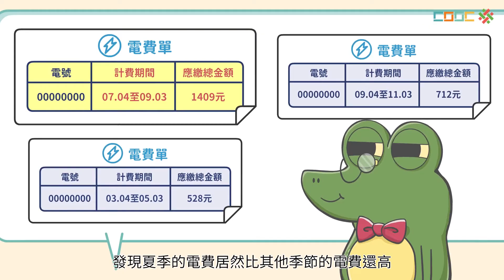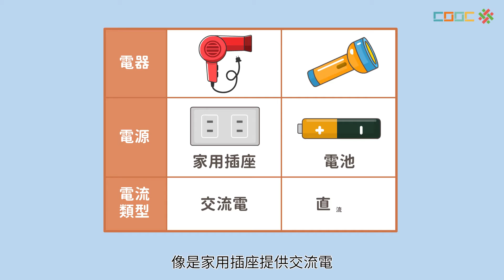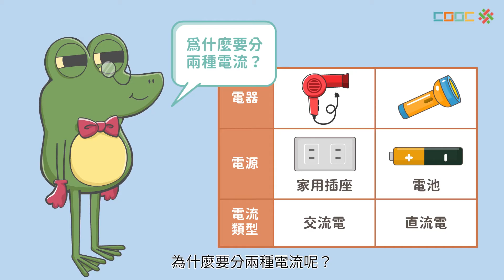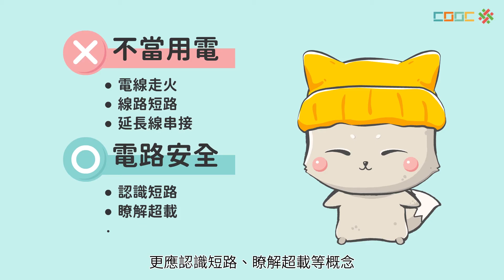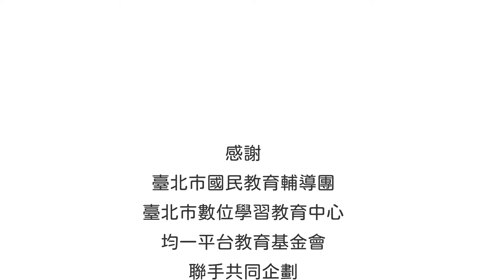108新課綱｜九下理化｜【暖身】生活中的電流熱效應